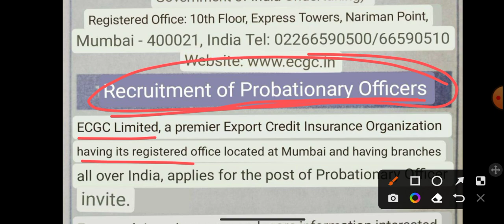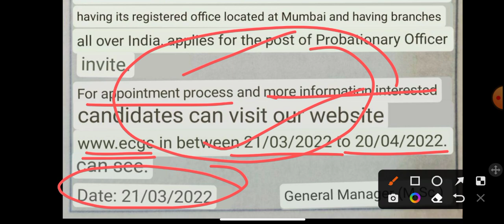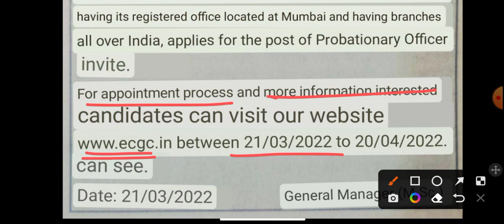ECGC PO 2022 Notification out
RS AGGARWAL QUANT BOOK👇👇

OLIVEBOARD BOOKS👇👇